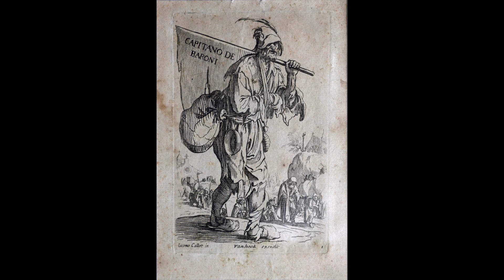Exposition de mai 2022 dans la galerie : Pointe et Burin - Graveurs de l'Est de la France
Aperçu de l'exposition "Pointe et Burin - Graveurs de l'Est de la France", (mai 2022 dans la galerie de la Fondation Taylor).

Pour cette nouvelle exposition à la Fondation Taylor, l’association Pointe et Burin dédie son volet historique à l’œuvre de Jacques Callot (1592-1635) et invite les graveurs de l’Est de la France : de l’Alsace à la Lorraine, en passant par le Jura.

En Europe, c’est ainsi au XVème siècle, dans la Vallée du Rhin à l’Est de la France, qu’une suite d’innovations apparaît, avec le développement du travail des métaux, l’installation de nombreux moulins à papier, l’amélioration de l’encre et des presses pour la taille-douce.
C’est alors que la gravure surgit à l’Est de la France, comme en Italie, avec les premiers grands maîtres du burin, fils d’orfèvres : Martin Schongauer de Colmar, et Albrecht Dürer à Nuremberg. La gravure au burin puis à l’eau-forte se développe et se propage, permettant de faire circuler informations et œuvres d’art.

Invité d’honneur : Dominique Sosolic
Lauréat du grand prix Léon-Georges Baudry de la Fondation Taylor en 2019, Dominique Sosolic (né en 1950) est un artiste graveur, professeur honoraire agrégé de l’université. Il vit et travaille à Dole, dans le Jura.
Dominique Sosolic qui pratique la taille-douce depuis plus de quarante ans a acquis une sûreté remarquable. Après ses études à l’Ecole Nationale des Beaux-Arts de Paris, il a perfectionné ses connaissances à la Sorbonne, il est agrégé d’arts plastiques. Admirateur des artistes des siècles passés, il réalise des compositions où s’unissent tradition et innovation et entraîne dans son monde onirique à la figuration précise et dans une mise en page personnelle. Son œuvre témoigne de ce lien intime entre la gravure et le dessin. Conférencier à ses heures, il a illustré plusieurs ouvrages parmi lesquels des œuvres d’Arthur Rimbaud.

Les graveurs invités
Dans le cadre de cette exposition thématique co-organisée par Pointe et Burin et la Fondation Taylor, Dominique Sosolic sera entouré de 8 autres graveurs de l’Est : Anne Brasse, Sophie Drouot, Antoine Halbwachs, Erwin Heyn, Francis Hungler, Hélène Midol, Eric Robert-Aymé, Jean-Charles Taillandier.

Editions anciennes de Pointe et Burin : Jacques Hallez (2001) et Claude Weisbuch (1994).

Edition 2022
Les deux nouvelles planches de souscription pour 2022 seront réalisées par Hélène Midol et Eric Robert-Ayme.

Exposition du 28 avril au 21 mai 2022, dans la galerie de la Fondation Taylor.
Entrée libre du mardi au samedi de 13h à 19h.